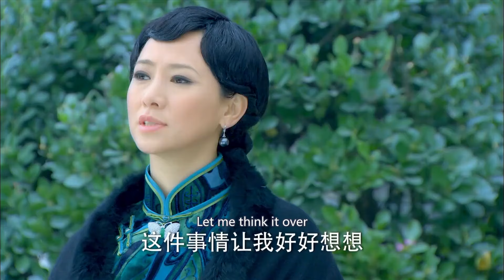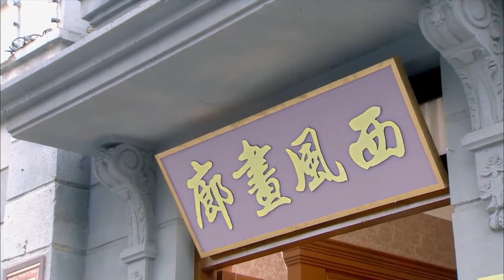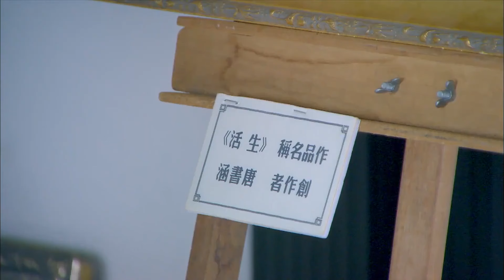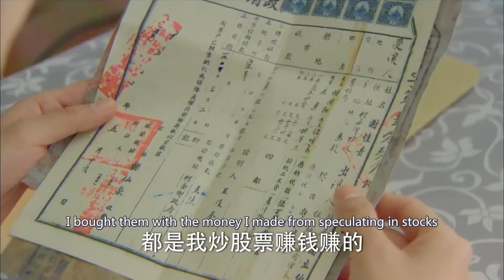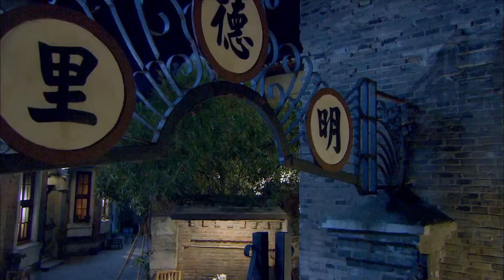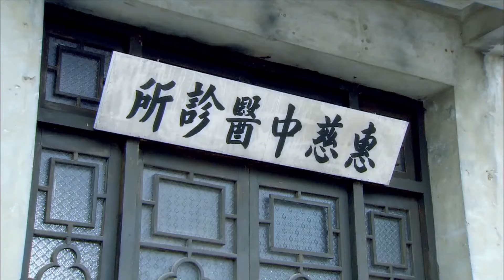FULL| He came to her with a gift but caught her cozy with another man, next he left her in tears...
Drama title: Secretly Married to CEO